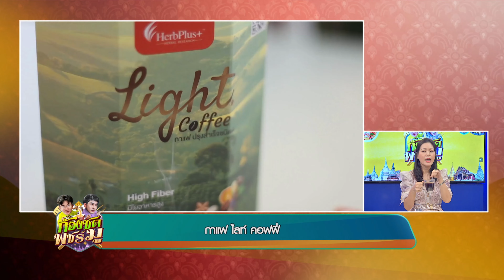กาแฟ Light Coffee | ก้องซดพชร์มู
วันนี้เรามีวิธีการดูแลตัวเองด้วยวิธีง่ายๆ  หลายๆ ท่านชอบดื่มกาแฟ และกาแฟยังเป็นเครื่องดื่ม
ที่นิยมมากๆ คนในบ้านดื่มกันหมด แต่ก่อนหน้าก็กาแฟอะไรก็ได้ แต่ดื่มทุกวัน
พอไปตรวจเลือด ไขมันสูง น้ำตาลขึ้นแทน ได้ของแถมคือไขมัน เบาหวาน แบบนี้ไม่ดีแน่ค่ะ การที่จะดื่มอะไรเข้าร่างกายก็ต้องเลือกสิ่งที่ดี วันนี้มีกาแฟปรุงสำเร็จ ชนิดผง มาแนะนำค่ะ คือกาแฟ light coffee
Line : @HerbPlusThailand
“ก้องซด พชร์มู”
ติดตามดูสดๆ ได้ที่เพจ : ก้องซดพชร์มู
ติดตามดูย้อนหลังได้ที่ : SONIXYOUTH1999